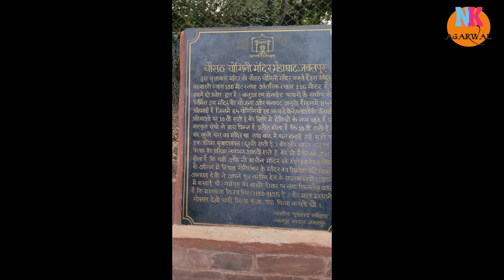Jabalpur Tourist Places | Jabalpur Tour Plan & Jabalpur Tour Budget | Jabalpur Bhedaghat, Dhuadhaar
For Medical Helps like find best hospital best doctor best home remedies etc

xxxxx xxxxx xxxxx

Jabalpur Tourist Places | Jabalpur Tour Plan & Jabalpur Tour Budget | Jabalpur Travel Guide
Jabalpur Tourist Places | Street Food | Complete Itinerary | Vijan Mahal
Bhedaghat Jabalpur India - Marble Rocks in Narmada River | भेड़ाघाट जबलपुर मध्यप्रदेश | हिंदी में
Jabalpur Street Food | Bada Fuhara Market | Indian Street Food | Jabalpur Night Life
Jabalpur hotels | 10 Cheapest hotel in Jabalpur | Jabalpur hotels near Jabalpur railway station
चौसठ योगिनी मंदिर जबलपुर | Chausath Yogini Temple Jabalpur | 64 Yogini Mandir | 64 योगिनी Bhedaghat
Jabalpur Tourist Places I Jabalpur Tour Plan & Jabalpur Tour Budget I  Jabalpur Travel Guide
Jabalpur Tourist Places | Jabalpur Tour Plan & Jabalpur Tour Budget |
Jabalpur Top 10 tourist places | जबलपुर की 10 सबसे अच्छी जगह | Jabalpur city | JABALPUR TOURISM |
Places to visit in Jabalpur
Jabalpur Famous hidden places | जबलपुर की सबसे अच्छी जगह
jabalpur best night halt। cheapest hotel in jabalpur। best food jabalpur। dormitory service jabalpur
10 Best Places To Visit In JABALPUR | जबलपुर घूमने के 10 प्रमुख स्थान | Hindi
Best Places to see in MP || Jabalpur || Budget Trip To MP || Dhuandhar || Chausat Yogini
Panchmarhi Tourist Places | Panchmarhi Tour Budget | Panchmarhi Travel Guide | Pachmarhi Part 2
Bargi tour 🚣|| Places to visit in jabalpur 🛳️|| MPT Maikal Resort Bargi
jabalpur tourist places || jabalpur tour || jabalpur tour plan || in hidni
जबलपुर के पर्यटन एवं दर्शनीय स्थल | Jabalpur best tourist places